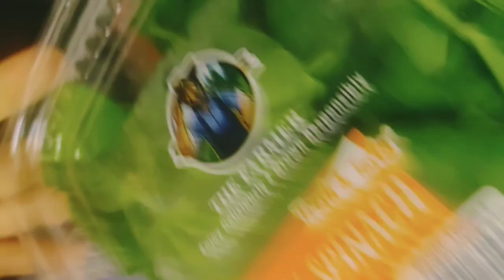FIBER SMOOTHIE ,MashaaAllah sedap dan berkhasiat😁